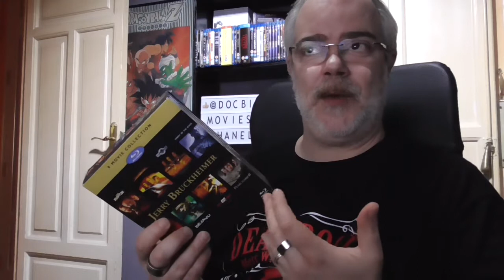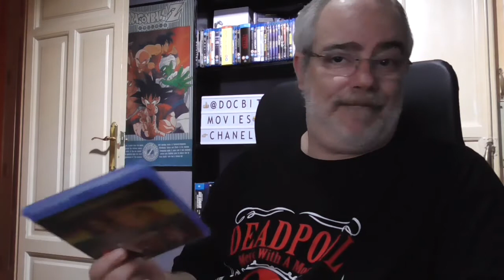Analisis Jerry Bruckheimer Collection Blu-ray (UK)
Analisis del pack Jerry Bruckheimer Collection Blu-ray no editado en españa y que contiene las peliculas: la roca, armagedon, enemigo publico, 60 segundos, pearl harbor, con air, deja vu y marea roja.